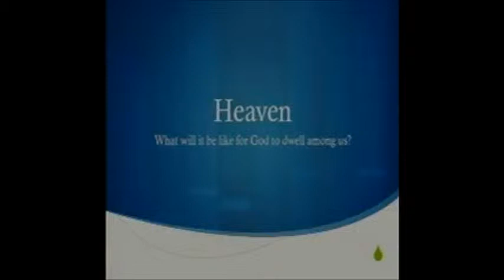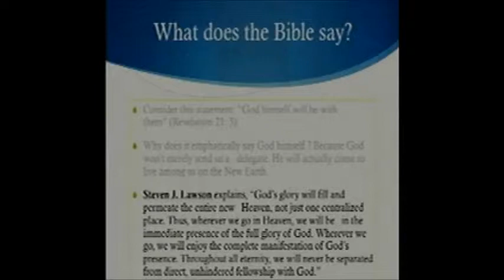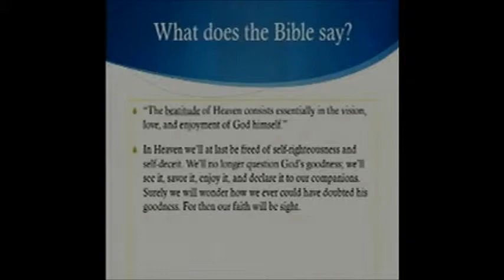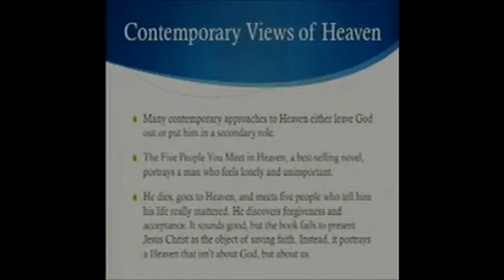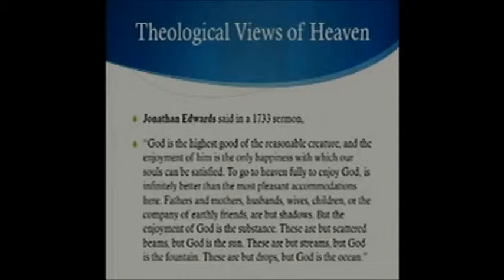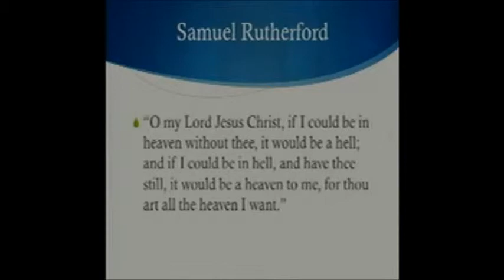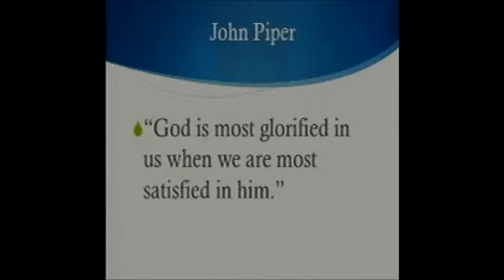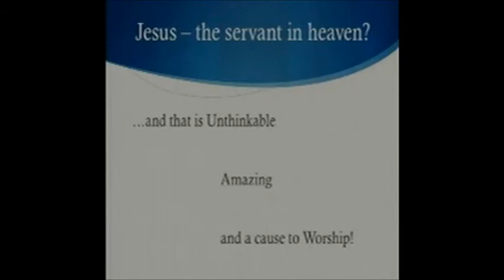Heaven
What would it be like to have God dwell among us?